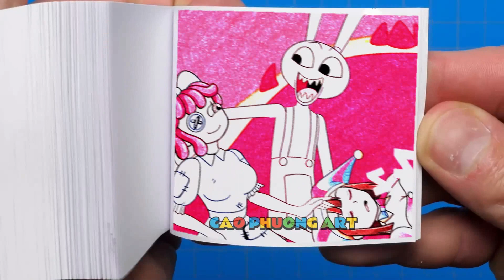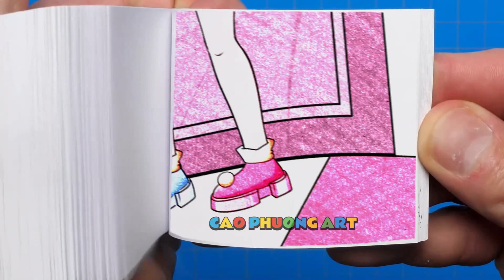106 17 THE AMAZING DIGITAL CIRCUS - POMNI & JAX, BUT Used Love Potion-! - Flipbook